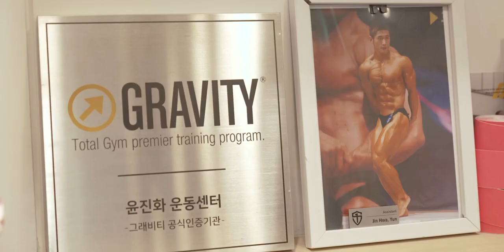在健身房看見緊身衣美女的混混教練 (Ep.10 煩人情侶)